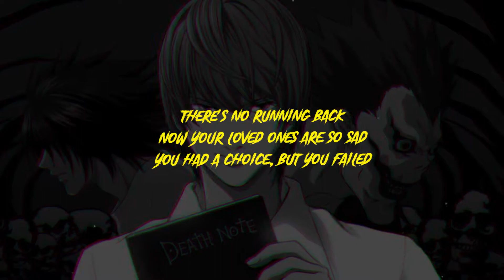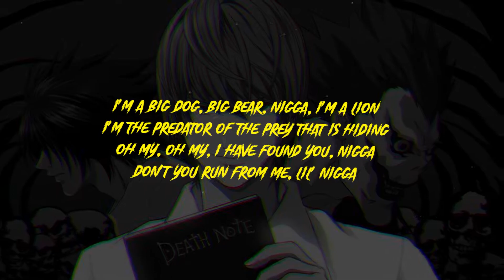Mario Judah - Die Very Rough (Lyrics)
original;

Produced by Mario Judah

(LYRICS)

[Intro]
(Ayy man, where the fuck is Mario Judah?)

[Chorus]
I'm a big dog, big bear, nigga, I'm a lion
I'm the predator of the prey that is hiding
Oh my, oh my, I have found you, nigga
Don't you run from me, lil' nigga
You are not fast enough
You are not brave enough
You are out of luck
Now it's time for you to die very rough

[Verse]
You have been warned
There is nowhere to run
You will pay the price
I will take your life
There's no running back
Now your loved ones are so sad
You had a choice, but you failed